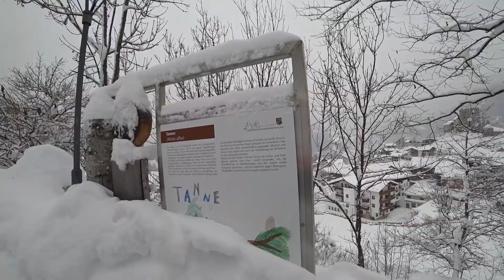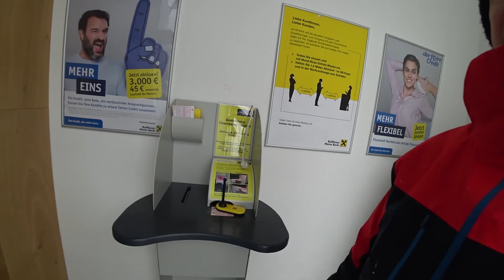Австрия. Тирольский лес. Альпийская деревня после недели снегопада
В этом видео из Австрийских Альп мы с вами:
-- гуляем в лесу после недельного снегопада;
-- взбираемся на обзорную площадку на горе;
-- а также исследуем деревню в снегу;
-- смотрим витрины магазина неподалеку.